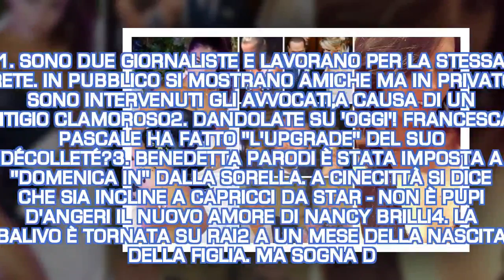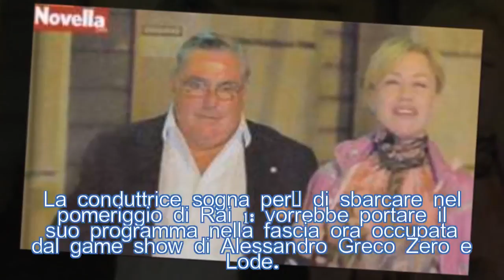1. SONO DUE GIORNALISTE E LAVORANO PER LA STESSA ....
1.NON È PUPI IL NUOVO AMORE DI NANCY Come aveva anticipato Oggi, nella vita di Nancy BrillI, 53, c’è un nuovo amore. È stata paparazzata con il console